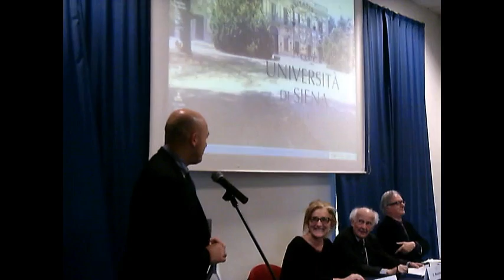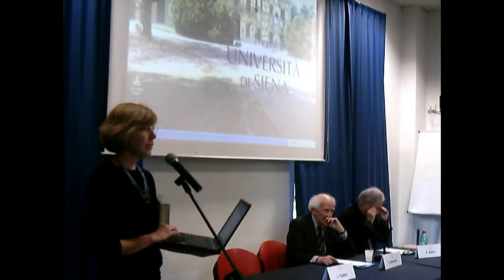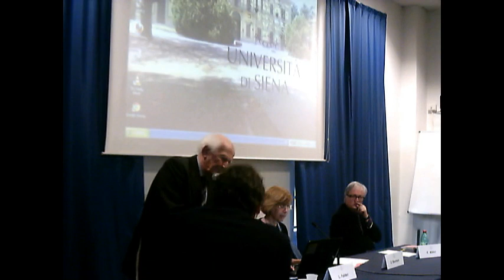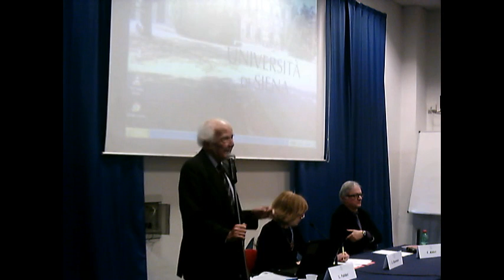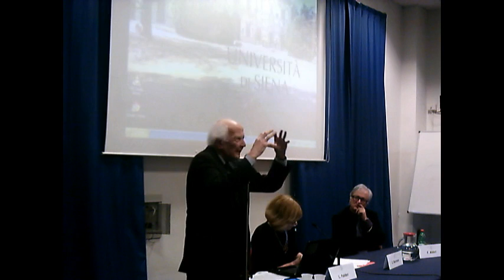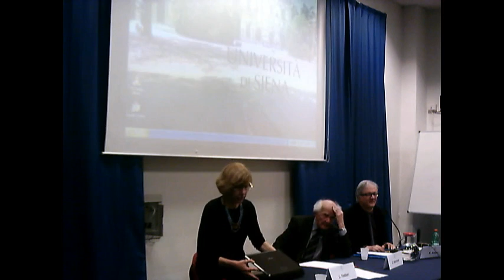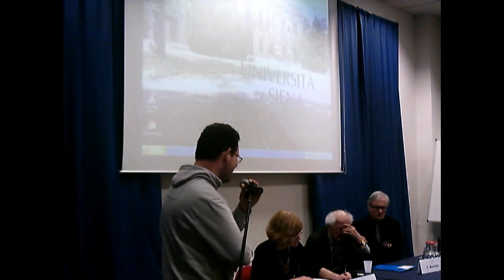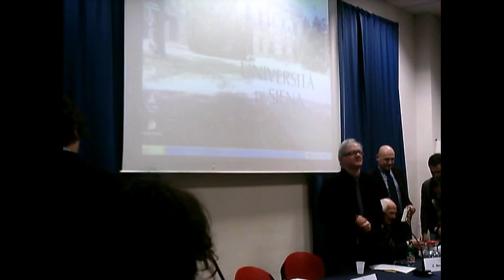Incontro con Zygmunt Bauman ad Arezzo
Il 28 marzo, presso il campus universitario aretino del Pionta, Zygmunt Bauman ha tenuto una lezione aperta al pubblico, "Living in Times of Interregnum", nell'ambito dell'iniziativa organizzata dal dipartimento di Scienze della formazione, scienze umane e della comunicazione interculturale e dal Comune di Arezzo.